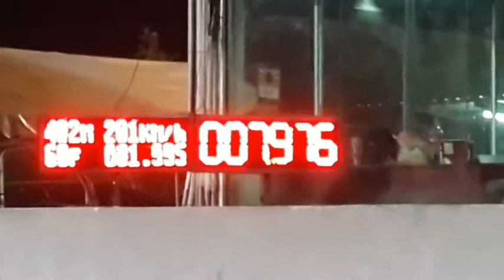Civic Ferio vs Civic Estilo